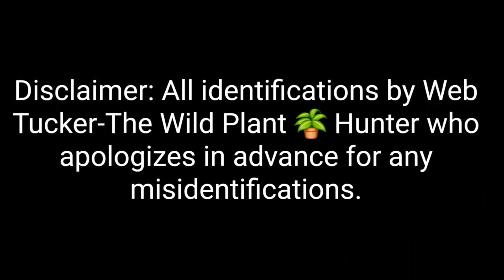FALL OF THE ORBWEAVERS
A few orbweavers found during Fall in the Sandhills of North Carolina.